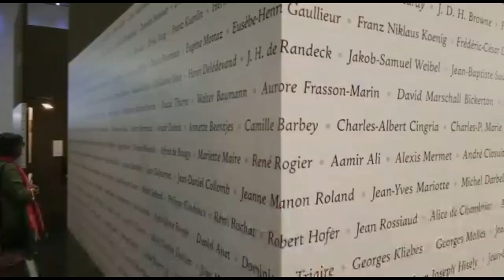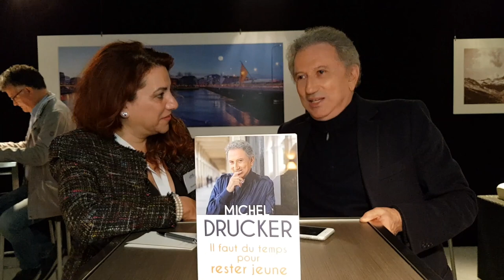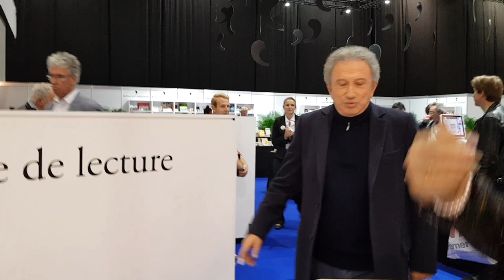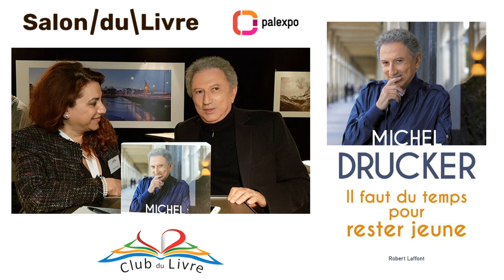Michel Drucker à Palexpo au Salon du Livre GE : Il faut du temps pour rester jeune - robert laffont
Michel Drucker interviewé à Palexpo au Salon du Livre de Genève pour son livre "Il faut du temps pour rester jeune" aux editions Robert Laffont.

REMERCIEMENTS
SALON DU LIVRE DE GENEVE @salondulivregeneve Palexpo @palexpo Laurence Brenner, Maud Couturier
Manuela Nathan , Aurelie Garcia @aurelieautheatre , Williams Mouriere, Yves Jaques, Michael Bouvard
Interview de Michel Drucker : @Manuela.nathan
Prod/Post-prod Interview de Michel Drucker : @Michael_Bouvard

né le 12 septembre 1942 à Vire (Calvados, France), Michel Drucker est une figure emblématique du paysage audiovisuel français depuis plus de cinquante ans. Sur France 2 notamment, il produit et présente Vivement dimanche chaque dimanche après-midi depuis 1998.
L’obsession de Michel Drucker est bien connue : durer et tenir la forme. Il ne veut pas décrocher. À plus de soixante-dix printemps, est-ce bien raisonnable ? Lucide et plein d’autodérision, sans fard, il s’interroge ici sur le temps et l’âge. Au détour des couloirs de France Télévisions ou sur les routes de Provence qu’il sillonne à vélo – désormais électrique pour les cols les plus raides –, un Michel Drucker à la parole plus libre se fait jour. L’homme de télé a toujours eu une autre vocation : celle de médecin généraliste, comme Abraham, son père. Avec autant d’énergie que d’humour, il transmet son expérience de la vitalité grâce à la prévention, le sport, l’hygiène de vie, la diététique, le goût des autres, des endives et des carottes râpées. « Une vie de con », lui disait Johnny…
À travers son savoir, des situations cocasses, des moments de doute poignants aussi, il invite chacun à faire de la résistance face au jeunisme ambiant. On peut tous décider d’« arrêter de vieillir ». « C’est du boulot », mais un brin de sagesse et un grain de folie aidant, quel que soit son âge, « la vie reste à venir et le meilleur devant soi ».
Profitez-en, c’est un expert !